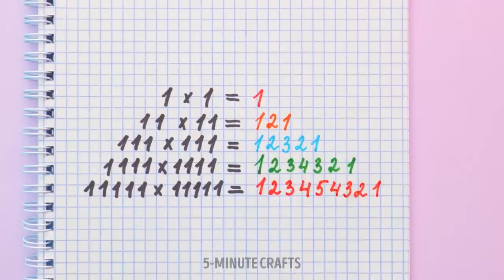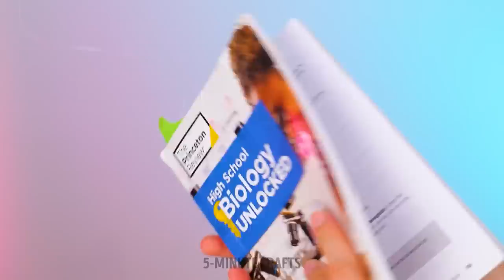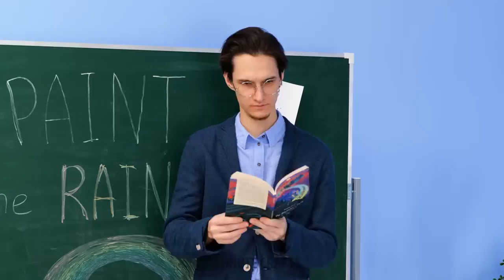EASY DRAWING HACKS FOR COMPLETE BEGINNERS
Hello, drawing lovers! Are you just beginning your journey to becoming a world-famous artist or already have some painting skills and even your own techniques?

If you are the first type, our new video is exactly for you. Here we have gathered the easiest drawing hacks for complete beginners and put them into useful and easy-to-learn drawing lessons. Watch our guide and find cool and creative ideas for drawing animals, such as cats, dogs, horses, unicorns, and others. You will learn how to draw them with traces and find colorful secrets on how to make them more vibrant and attractive. Also, we will cover the secrets of how to draw geometric shapes easily without a stencil. Watch it till the end and start your way as an artist right now!

TIMESTAMPS:

00:25 Cool idea for an earpods case
02:05 Drawing fire
04:00 How to draw a rainbow in seconds
07:14 Rainbow phonecase